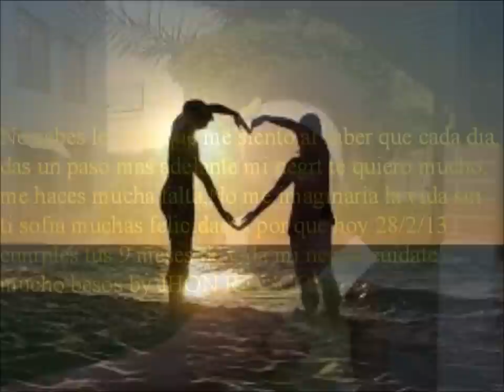De que callada manera, Jhon Riascos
Este es un pequeño montage que hice con mis fotos, para demostrar lo unico que soy